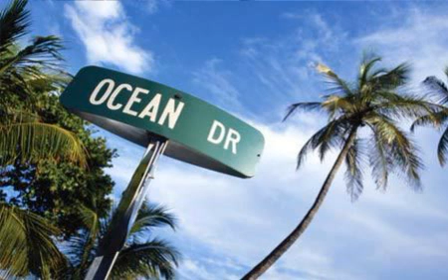Fabulous Shades - Take A Little Ocean Drive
We Promote Carolina  Beach/Shag Music All Music 0n SomeBeachMusic.com Is For Entertainment Only ! & Record Label That Recorded This Music !